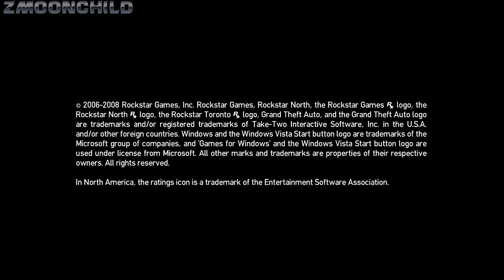Starter Save - Part 54 - GTA IV PC